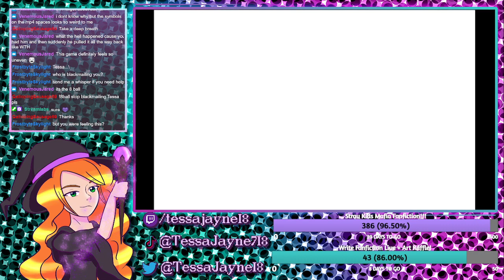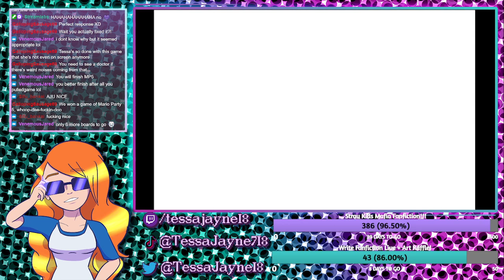Why? Just... Why? | Mario Party 5 [June 21, 2024]